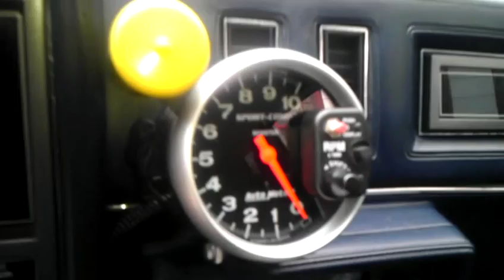CDS 1987 Stage-1 Buick 455 Regal Valvetrain Inspection #1. 8-6-2012